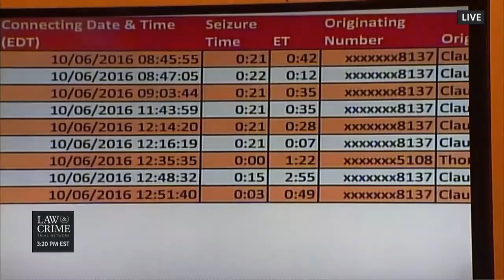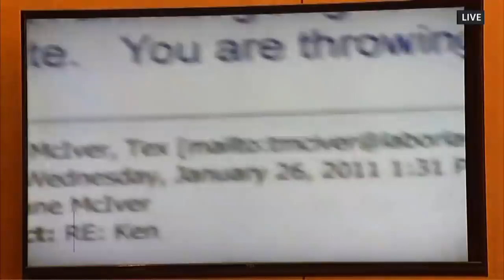Beth Karas Talks Tex McIver Trial on Law & Crime Network